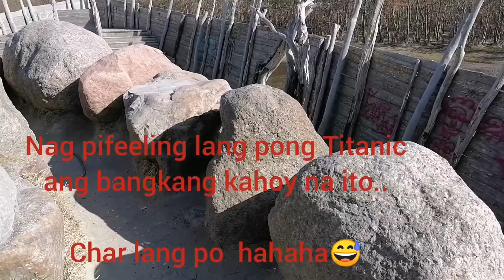Denmark's Nature Park.. adventure part 2..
Last time when we went here Isabel was not very cooperative, she don't like to walk and throwing tantrums most of the time, so we are not able to go around. Thankfully this time she was on the mood and got the chance to see some part of the park.